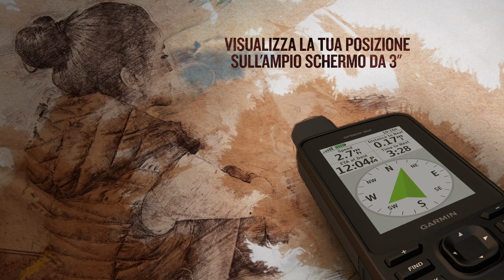Serie GPSMAP 66: il GPS portatile con funzionalità più evolute e immagini satellitari BirdsEye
Vivi a pieno la tua prossima avventura outdoor con le serie di dispositivi GPSMAP® 66. Escursioni, trekking, arrampicata, geocaching, kayak o mountain bike, puoi esplorare ancora di più grazie a questo dispositivo portatile resistente, con funzioni dedicate e ampio schermo a colori da 3". Scopri di più sulle serie GPSMAP 66 su